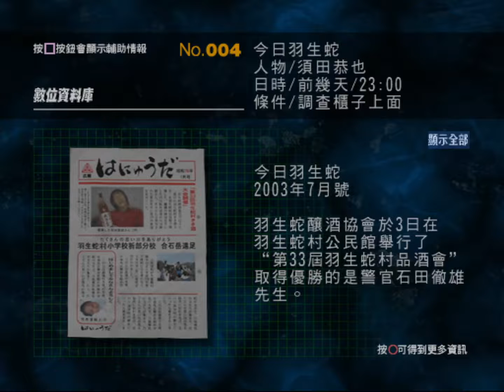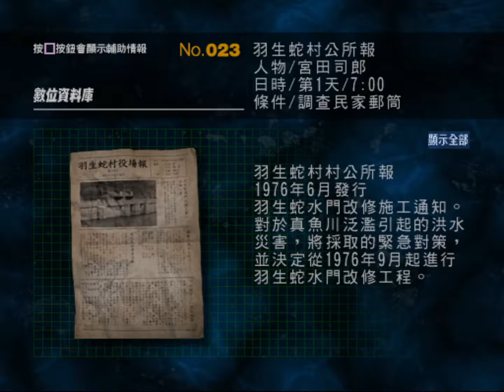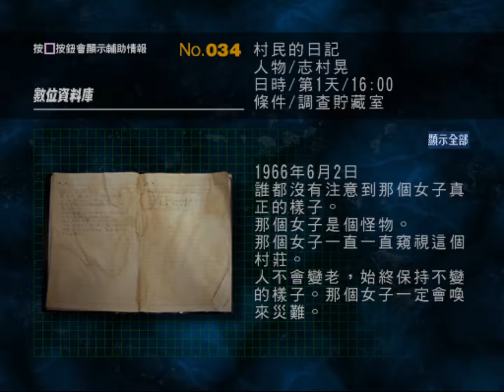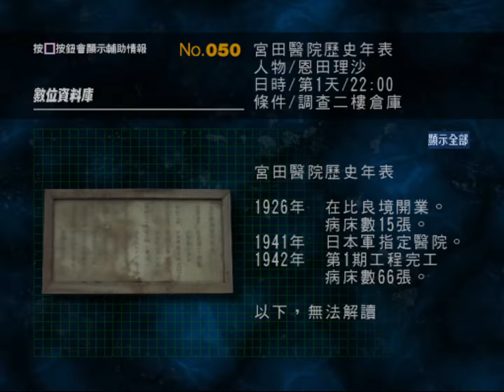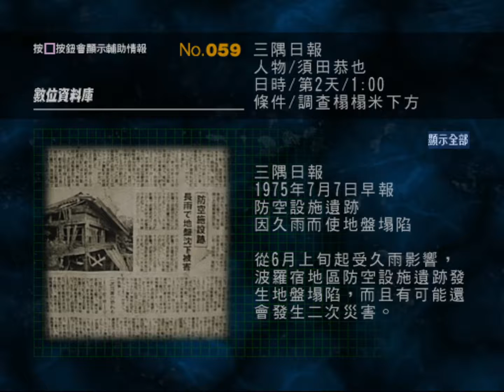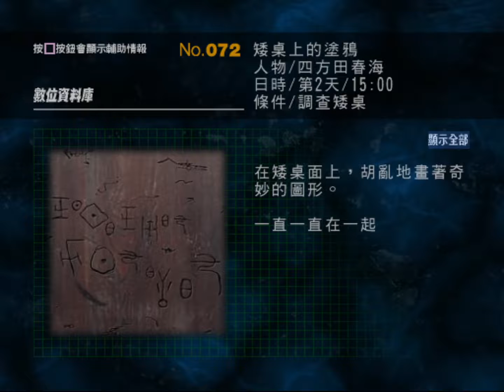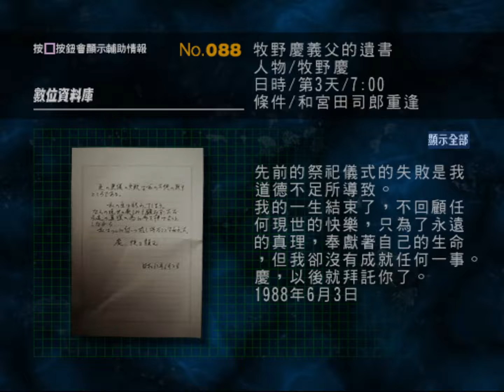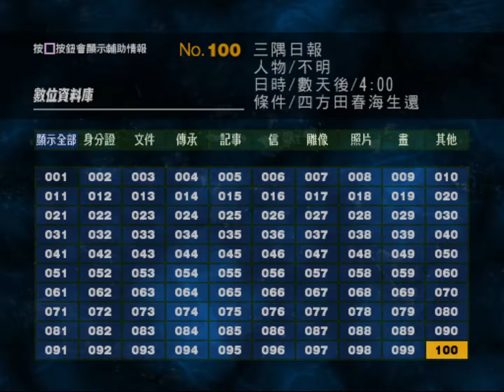66 / 安野依子 / 墮辰子 / 數位資料庫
00:00 安野依子 / 第三天 / 18：00
00:32 墮辰子 / 684 年 / 中午 12：00
01:14 數位資料庫內容 002 ~ 020
04:02 數位資料庫內容 021 ~ 040
07:33 數位資料庫內容 041 ~ 060
11:19 數位資料庫內容 061 ~ 080
14:45 數位資料庫內容 081 ~ 100
18:23 數位資料庫內容 001